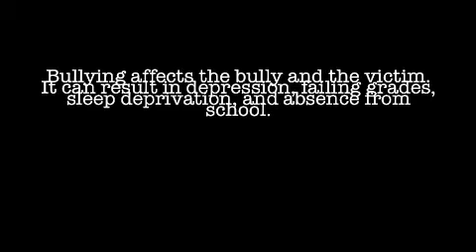Bully PSA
once again this was a school project I did with some friends